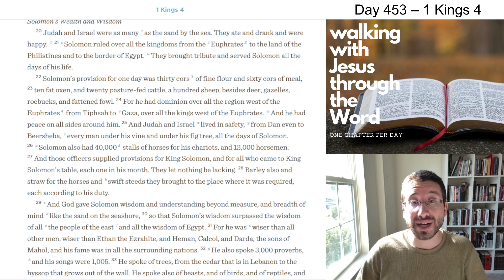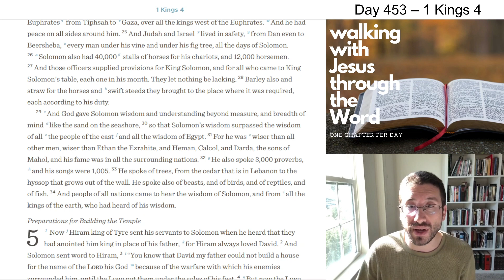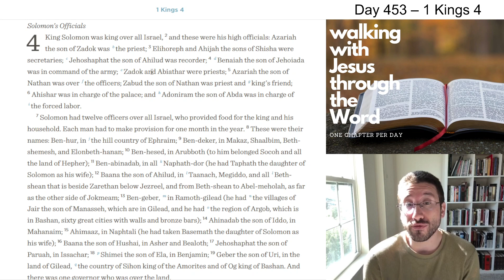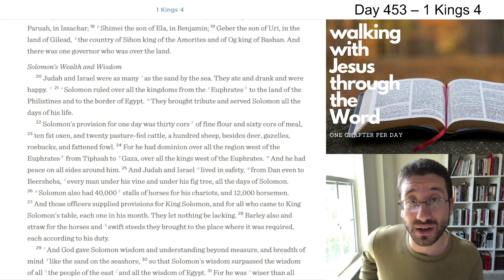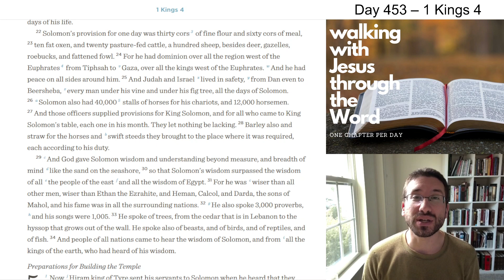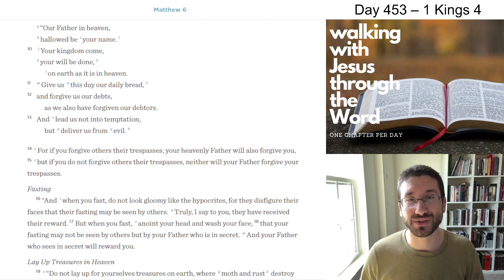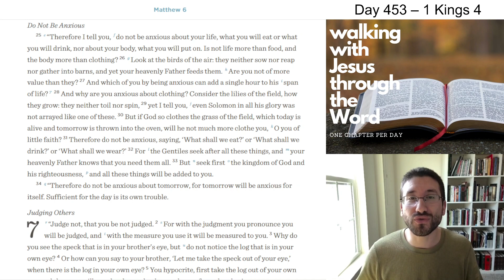WalkDevo#453 - 1 Kings 4 Devotional 2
1 Kings 4 Devotional - Day #453 of our three-year journey through the Bible.